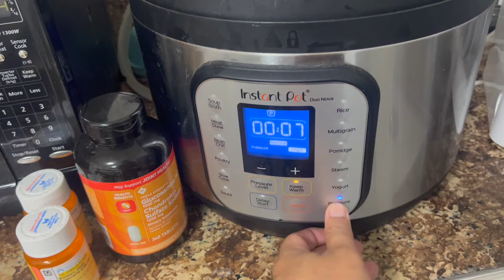How to find Octopus, Hawaii Tako Diving for Takoyaki Party, Ep170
Spearfishing Hawaii. Hawaii Catch and Cook for Takoyaki Party. How to find, Catch Octopus in Hawaii. Come check it out and enjoy all the food and laughs with us.  Reel Adventures, HAWAII LIFESTYLE VLOG, We go on an adventure, saltwater fishing and spearfishing in Hawaii.  FISHING HAWAII, HAWAII FISHING, CATCHING DINNER, CATCH AND COOK, How to fish in Hawaii, Sashimi, Poke

I am a fire fighter that loves to fish and dive..This is fish and dive channel that does a lot of catch and cooks, made for fishing people like yourself...so let's go fishing. I'll show you How to fish and catch more fish, dive, spearfish , three prong, free dive, offshore fish, near shore fishing, troll, and more. with lots of helpful tips and secret tricks to find and catch more fish. Great for beginners to learn, tips and techniques on how to catch and cook local fish and seafood on Oahu. Come with me and my friends, on our adventures in Hawaii.

If you want to send me a product to try or use on the show, please feel free to do so...

Joe Wadahara
45-214 MAKAHINU St.

Kai's Handcrafted Spears- (Carbon Fiber Three Prong Spears)
"The best three prong I've ever owned"
check him out and PM for prices on Instagram

Gingahspreadman:
sold at Poke by the Pound
cold ginger spread and kimchee all ova sauce.

Nanko's Fishing Supply

Evolve- (Three Prong- three piece)
Kona, Hawaii

Aku Eye Lures Hawaii - (Grubs and lures)

Kahea Lures- (Realistic lure heads for trolling, and realistic Oama)

Awesome Non-profit that helps plant, monitor, care for our coral reefs. Please check them

Artist: Captain Ronald Johnson and FF1 Scott Jackson and FF1 Danny Miguel, @benahnmusic , benahnmusic.com for songs